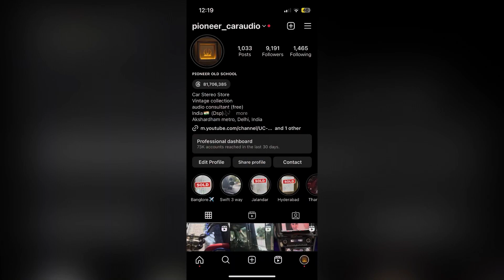PIONEEER DEQ 44 AVAILABLE IN STOCK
PIONEER DEQ 44
I have for sale a very rare Pioneer DEQ-P-44 DSP 15 band Graphic Equalizer that was in my collection

Specs on the P-44 unit that I am selling:
# All in 1 unit...no hideaway boxes
# Electronic 15-Band Digital Graphic Equalizer (F/R Common)
# 5 Factory Presets (Rock, Pops, Jazz, Vocal, Hip Hop)
# 3 User Presets
# Nuance Control
# Frequency Adjustment: (31.5, 50, 80, 125, 200, 315, 500, 800, 1.3k, 2k, 3.2k, 5k, 8k, 12.5k, 20kHz) Gain +/- 12dB
# 5-Mode Digital Sound Field Control (SFC)
PIONEER_CARAUDIO, India
A trusted Car audio vintage collection
LOCATION📍: Akshardham Delhi
STORE🏪: online / offline; let's meet, if possible.

TIMING ⏱️: 10:00 AM TO 4:00 PM (Monday to Saturday)
SHIPPING ACROSS THE INDIA OR INTERCITY PORTER SERVICE IS ALSO AVAILABLE (SAME DAY DELIVERY)
we are specialised in fine tunning,  equalizer balancing active setup, RTA (real time alignment )

spl.vintage DSP tunning :- deq 7600, deq 7650, deq-9200, EQ-6500,P-800

WE ALSO PROVIDE FLAC AUDIO CONTENT, Hi-RES FORMATE, 5.1 DOLBY DIGITAL
LOSELESS FORMAT